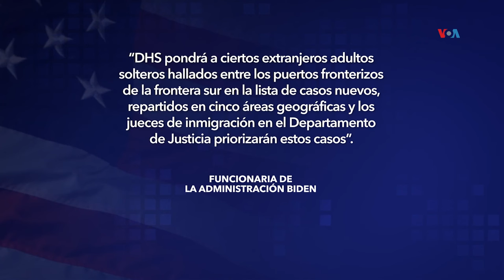Administración Biden anuncia más cambios al proceso de asilos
La administración Biden anunció más cambios en el sistema de asilo, destinados a acelerar el procesamiento y la posible expulsión de los migrantes que continúan llegando a la frontera sur. Paula Díaz, nos ofrece la información desde los estudios de la Voz de América en Washington.